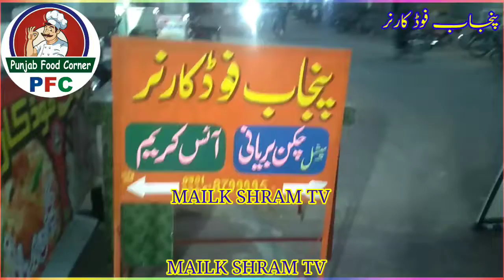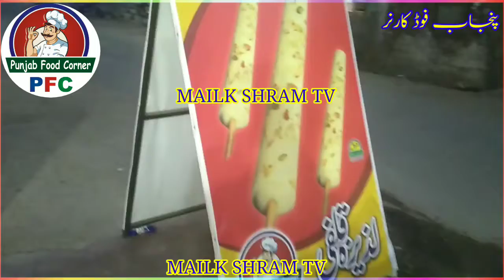پنجاب فوڈ کارنر سلانوالی سرگودھا محمد منور شہرام کھچی ٹی وی چینل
یہ ہمارا پنجابی چینل ہے اس چینل پنجابی ویڈیو لوڈ کرتے ہیں تمام دوستوں سے گزارش ہے کہ ہمارے چینل کو سبسکرائب کریں اور ویڈیو کو لائک کریں شکریہ